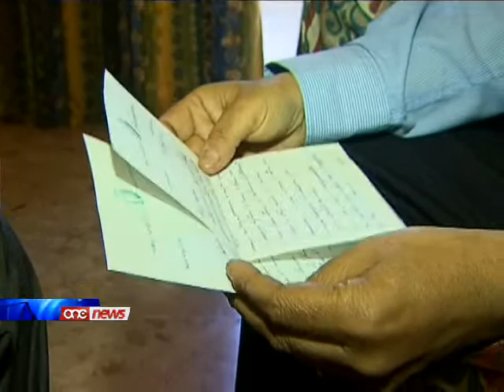Bejni u bejn il-Mexxej Laburista Joseph Muscat teżisti ħbiberija sħiħa - Adrian Vassallo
Bejni u bejn il-Mexxej Laburista Joseph Muscat tezisti hbiberija shiha.Minn ghand Joseph Muscat dejjem rajt rispett shih lejn l-opinjonijiet tieghi.Iddikjara dan f'intervista ma One News id-deputat Laburista Dr Adrian Vassallo.Vassallo qal ukoll li bil-kontra ta' kull spekulazzjoni, nhar l-Erbgha se jkun qed jivvota favur il-mozzjoni tal-Oppozizzjoni dwar il gustizzja u l-intern